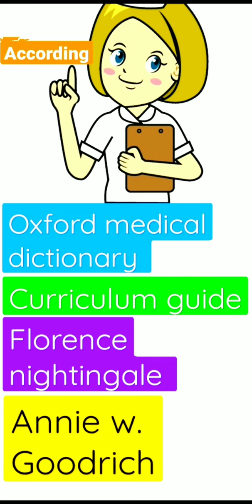definition of nursing# an introduction to nurshing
bsc nurshing class6to12th notes#Gk#suruaat new